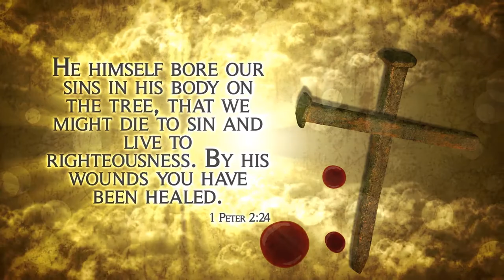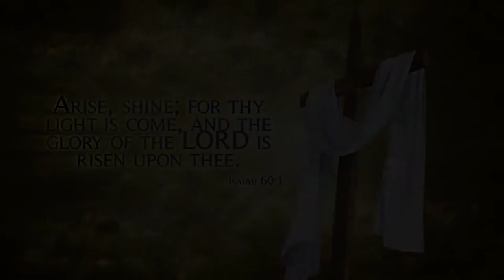Good Friday and Easter Worship Promo Pack - Premiere Pro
🔴 Details:
Good Friday and Easter Worship Promo Pack is a pack of two projects a Title Project and Video Opener based on the concept of Christian Worship which can be used for Good Friday, Holy Saturday and Easter Services, Church Sermon and other worship related promos and presentations. The project includes the Cross with Cloth, Crown of Thorns, Nails and Blood Drops illustrations in high resolutions. The opener project have 6 Video Placeholders and 10 Text Placeholders. The titles project contains 9 segments for showing bible quotes. Its an easy to edit project which don’t need any plugins.
The Audio Track is from author sixthtulip.

Compatible with Premiere Pro CC 2019 and higher versions.
After Effects CC 2019 or higher versions needed to add your Photos/Videos/Logo to the promo project.
Have 6 Video/Image Placeholders in Opener.
Have 10 Text Placeholders in opener and 9 Text Placeholders in Titles.
Video Tutorial included for customizing the project.
All the Vidoes used in the Opener are for Preview Purpose Only. Not Included in the Project.
Font info is Provided in the Help File.